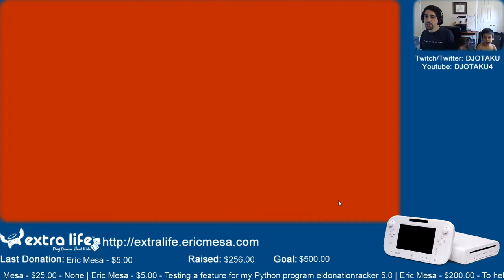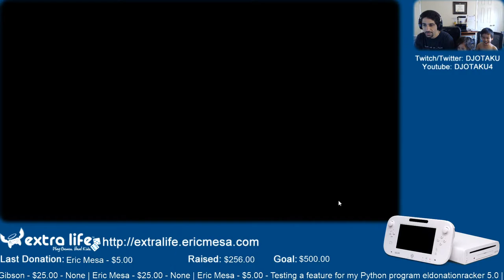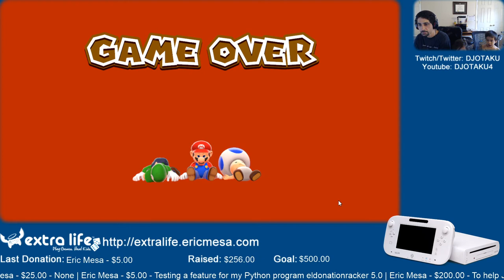ExtraLife: Eric Plays Super Mario 3D World Ep 05 - Car Wash Level